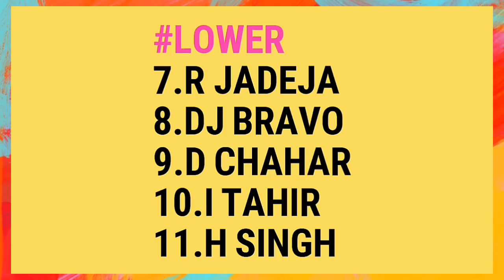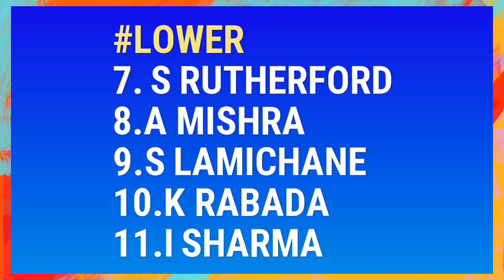IPL 2019 CSK VS DC Playing XI & Match Prediction|| Match No.50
IPL 2019 Match No.50 DC VS CSK Playing XI & Match Prediction